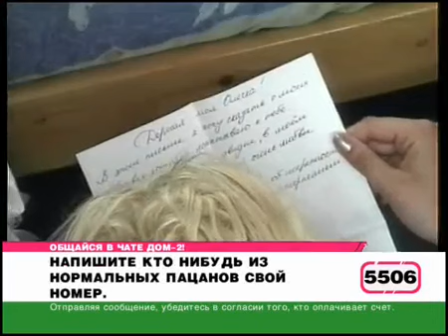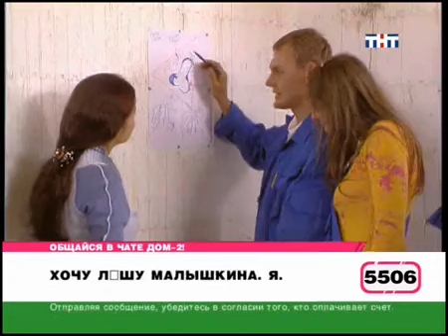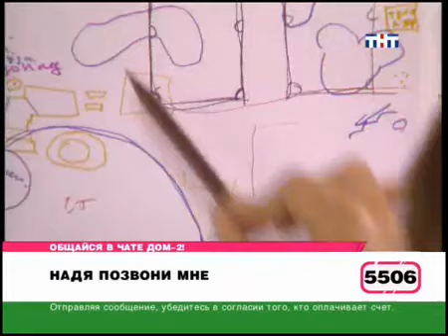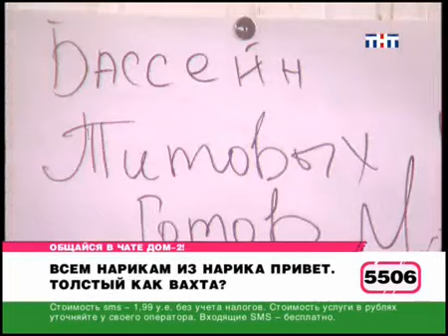63 день (выпуск) ДОМ-2 2004-2008